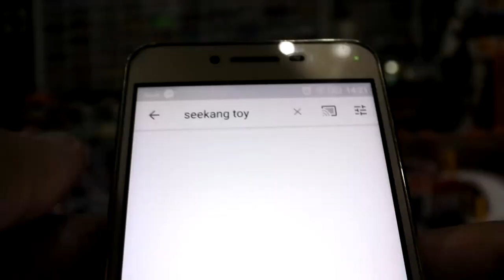Lightcreate 1:64 พรมลายลานจอดรถเหล็ก ขนาด 50*40 cm.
Lightcreate 1:64 พรมลายลานจอดรถ ขนาด 50*40 cm.